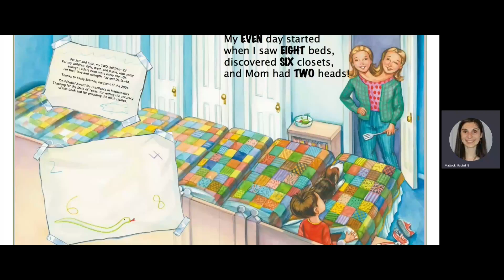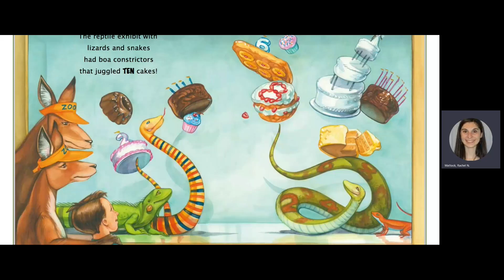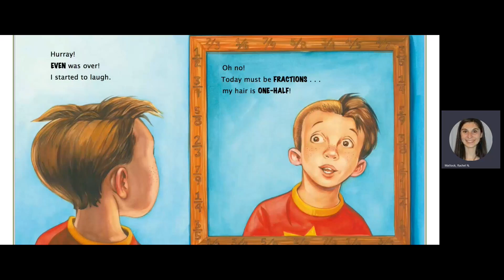My Even Day - Read Aloud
Math Monday

From Amazon - In this delightful, rhythmic sequel to One Odd Day, the young boy awakens to find that it is another strange day―now everything is even, and his mother has two heads! This time, a school field trip to the zoo is dealt with in an odd, but even-handed manner. And, like its predecessor, children will spend hours looking for all the hidden objects in the incredible art. Square it all off with more “number fun” in the “For Creative Minds” section.

Written by - Doris Fisher and Dani Sneed
Illustrated by - Karen Lee

Get the Book!